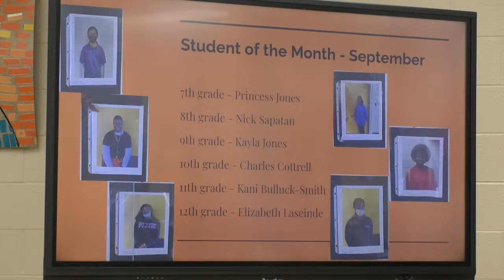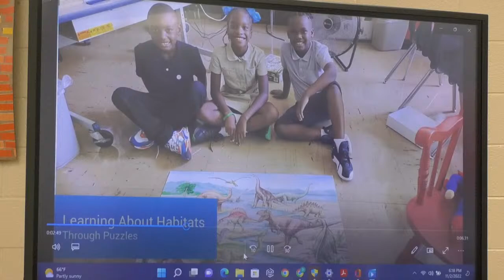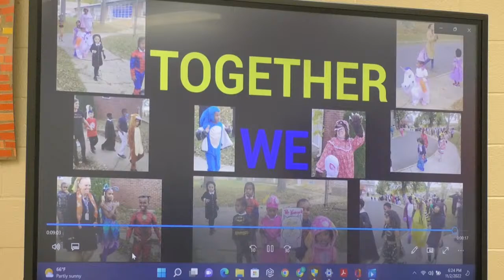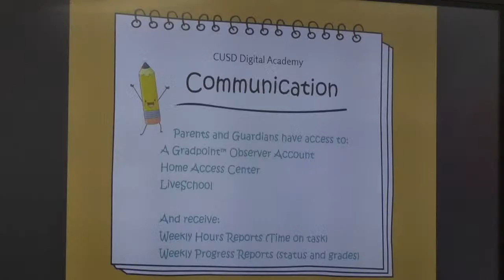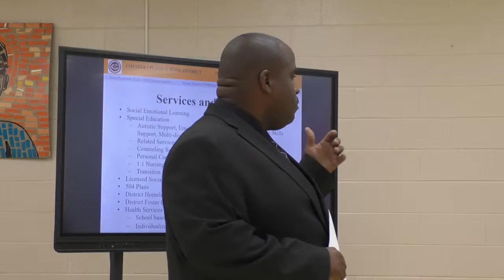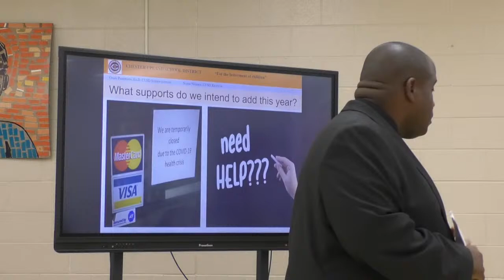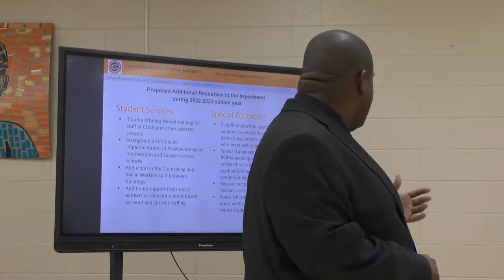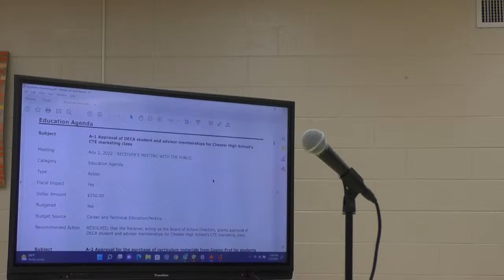Receiver's Meeting 11/2/22